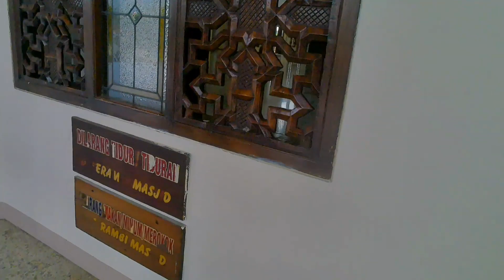Masjid Agung Kediri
Masjid Agung Kediri adalah sebuah masjid yang berlokasi di jalan Panglima Sudirman No 160 kota Kediri
Masjid Agung Kediri didirikan pertama kali pada tahun 1771
Masjid ini merupakan masjid terbesar dan termegah di kota Kediri